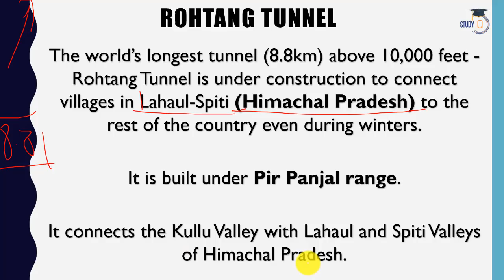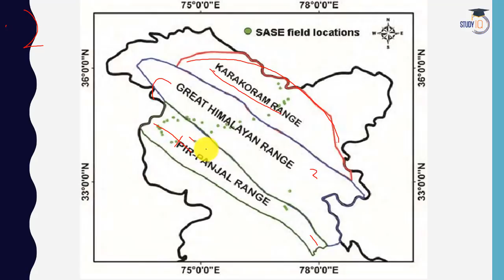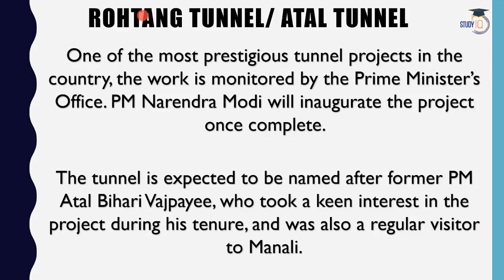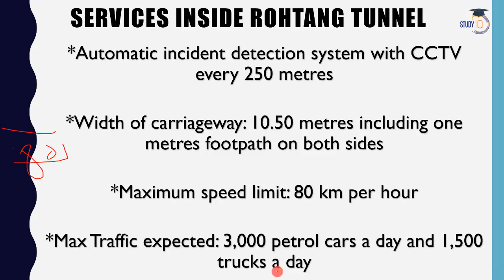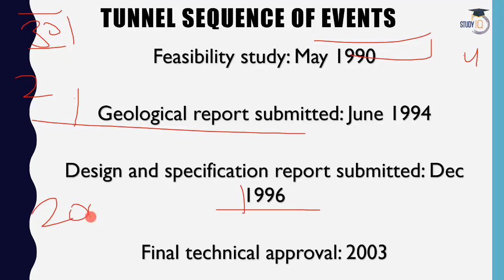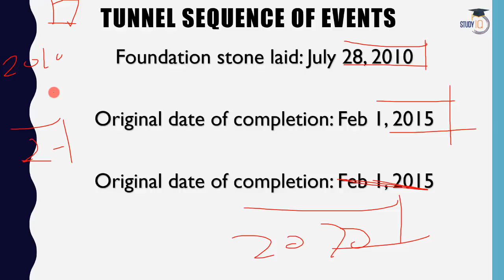Rohtang Tunnel का नाम होगा Atal Tunnel Current Affairs 2019